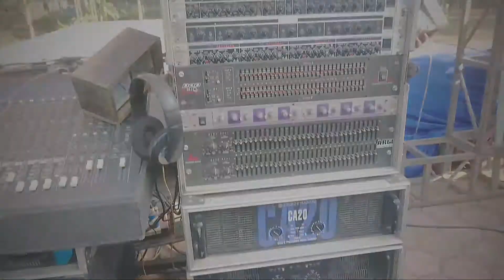Maulid akbar Lailatul ijtima' MWC NU kecamatan gringsing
Full video Maulid akbar dalam rangka Lailatul ijtima' MWC NU kecamatan Gringsing yang bertempat di Gombol Ketanggan